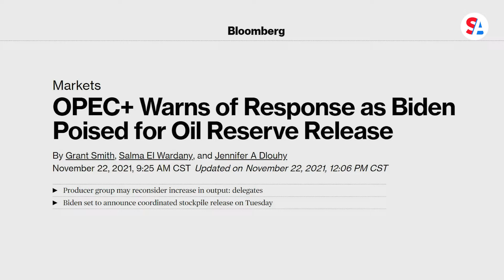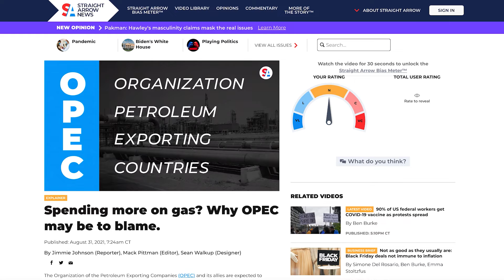Looking to lower gas prices, Biden orders release of 50M barrels of oil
The White House announced Tuesday morning President Joe Biden has ordered the release of 50 million barrels of oil from the Strategic Petroleum Reserve. The move comes as “American consumers are feeling the impact of elevated gas prices at the pump and in their home heating bills,” according to the White House.

“American businesses are, too, because oil supply has not kept up with demand as the global economy emerges from the pandemic,” the White House said in a news release. “That’s why President Biden is using every tool available to him to work to lower prices and address the lack of supply.”

According to the latest American Automobile Association numbers, the national average for gas is $3.40 per gallon. That’s 50% higher than at this time last year.

The U.S. Department of Energy will make the oil available from the Strategic Petroleum Reserve in two ways:

32 million barrels will be released in the next few months and will return to the reserve in the years ahead.
18 million barrels will be part of a sale of oil that Congress had previously authorized.
There was no discernable impact on the price for a benchmark barrel of U.S. crude right after the announcement of the Biden oil release. Prices were up less than 1% so far in this holiday-shortened week. However, the White House said oil prices have gone down since news of the efforts to release oil came out.

“Over the last several weeks as reports of this work became public, oil prices are down nearly 10 percent,” the White House said. On Monday, AAA reported oil prices have dropped into the mid-$70s per barrel this week after staying above $80 since Labor Day. Despite this, the U.S. Chamber of Commerce criticized the Biden oil release as an “ineffectual Band-Aid.”

“The Department of Energy’s reserve should only be used for supply disruptions,” Chamber of Commerce Senior Vice President Christopher Guith said in a statement. “The White House should focus on policies that will encourage domestic production of oil and natural gas.”

In its news release, the White House said the Biden oil release was ordered in collaboration with other major energy consuming nations including China, India, Japan, Republic of Korea and the United Kingdom.” It comes after the Organization of the Petroleum Exporting Countries, which includes Saudi Arabia and other U.S. allies in the Gulf, repeatedly denied requests from Biden to pump more oil.

According to Bloomberg, OPEC+ delegates said the release of millions of barrels from the inventories of their biggest customers is unjustified by current market conditions. Delegates also say they may have to reconsider plans to add more oil production when they meet next week.